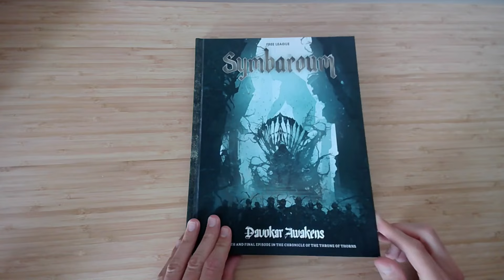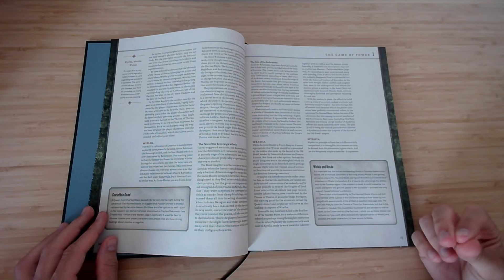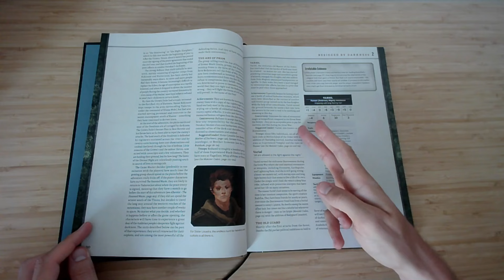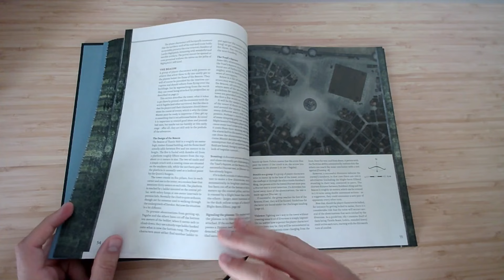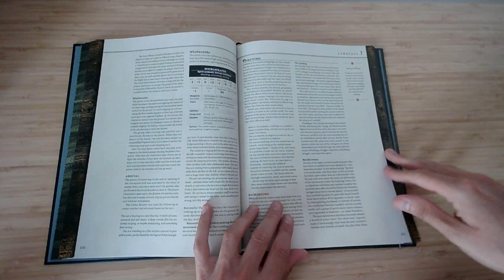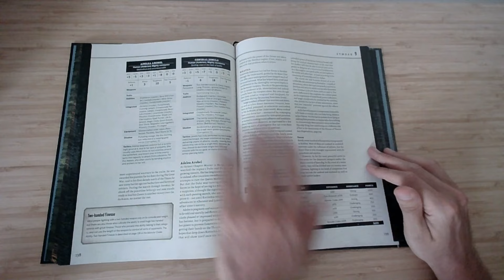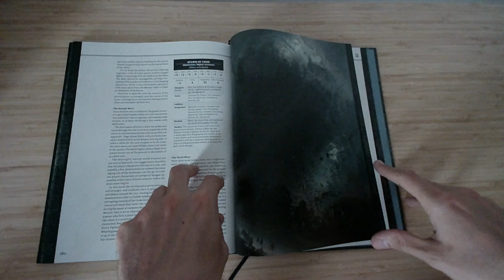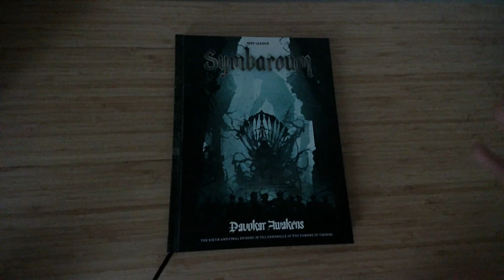Survol de Davokar Awakens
Depuis le temps que les sorcières vous répètent que c'est la merde et bah non c'est comme le réchauffement climatique, vous écoutez pas. Bien fait pour vous !

Survol du dernier volume de la campagne du trône d'épines en V.O et en physique.

Merci à Prios qui s'est couché pendant que j'enregistrais cette vidéo !